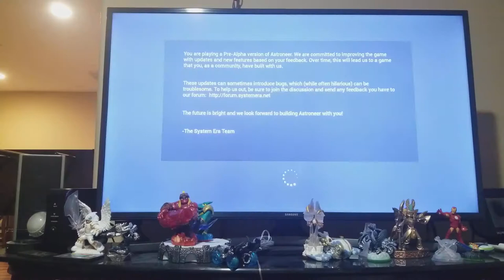Astroner let's play part 1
Meme and cringe